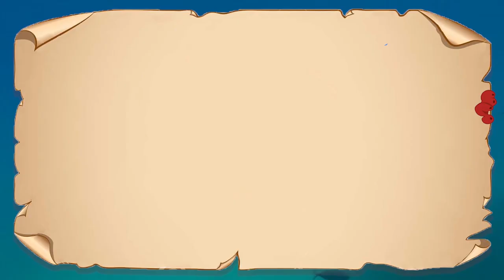Adult jokes time - i have 20 inch dick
🌟Enjoy joke every where !!! make your day with daily joke ... 🌟

Laughter & jokes acts as a powerful antidote to anxiety, pain, conflict, and incompatibility.
laugh & get joke !! Laughing is the cure for any pain

adult jokes time
jokes to tell your friends
funny jokes
funny
stand up
humor
jokes